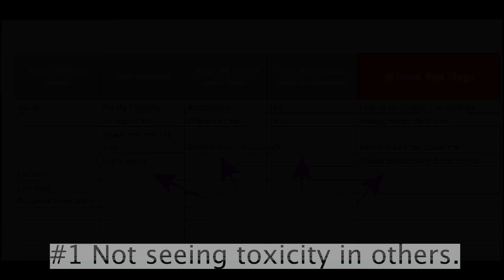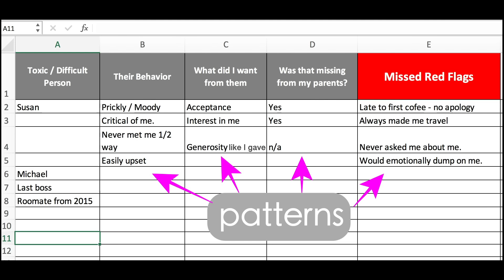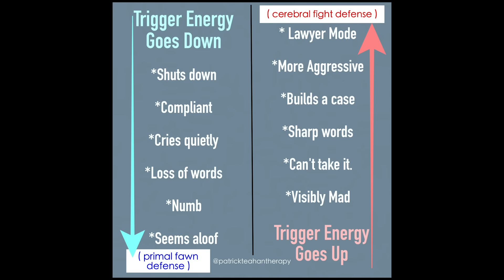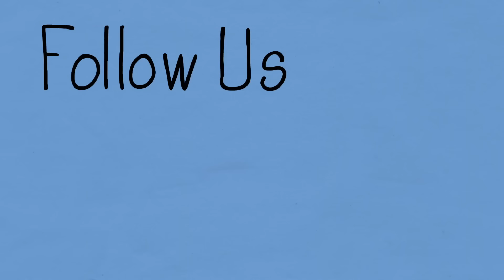3 Relationship Blind Spots - Childhood Trauma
In this video we cover: blind spots, projection, triangulation, role-plays, role-play, rp, roleplay, therapy, healing, self-healing, journaling ,toxic relationships, triggers, childhood trauma, inner child, inner child work,  c-ptsd,  ptsd, toxic parents, narcissistic abuse, assertion, mind reading, moods, healing, abusive parents, emotional abuse, childhood ptsd, repressed memories, hypervigilance, narcissistic parents, emotionally abusive parents, child abuse, narcissistic father, childhood emotional neglect, abuse, narcissistic mother, NPD, BPD, dysfunctional family

Chapters:
0:00 Intro
2:13 Connect With Me
3:09 Three Relationship Blind Spots...
3:51 TRBS - #1 Not Seeing Toxicity in Others
4:40 TRBS - #1 Not Seeing Toxicity in Others - What this Looks Like
7:03 TRBS - #1 Not Seeing Toxicity in Others - Why it's Not Good For You
10:03 TRBS - #1 Not Seeing Toxicity in Others - Why You Struggle With It
11:16 TRBS - #1 Not Seeing Toxicity in Others - How to Work on It
15:56 TRBS - #2 Being Too Hard or Not Hard Enough - What this Looks Like
22:42 TRBS - #2 Being Too Hard or Not Hard Enough - Why it's Not Good For You
24:04 TRBS - #2 Being Too Hard or Not Hard Enough - Why You Struggle With It
25:30 TRBS - #2 Being Too Hard or Not Hard Enough - How to Work on It
27:44 TRBS - #3 Not Seeing that Others Are Triggered Too
28:10 TRBS - #3 Not Seeing that Others Are Triggered Too - What this Looks Like
30:40 TRBS - #3 Not Seeing that Others Are Triggered Too - Why it's Not Good For You
31:12 TRBS - #3 Not Seeing that Others Are Triggered Too - Why You Struggle With It
33:21 TRBS - #3 Not Seeing that Others Are Triggered Too - How to Work on It
38:51 Final Thoughts
39:09 Outro

Time lapse is from my vacation in Acadia Nat Park - Schoodic Pennisula